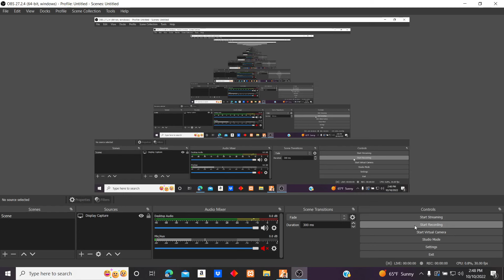The Ultimate GTA RP Experience: BITWPI FIVEM SERVER ft. Pablo MontanaE x V UNICORN DANCERS LOVE COLA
BUILD IT THEY WILL PLAY INTERACTIVE RP SERVER:

Semi-Serious RP

30 Second Bleedout Time

START YOUR OWN GANG

Ak47 Drug Scripts

CLOTHES

CARS

WEAPONS

ROB NPCS

Kidnap NPCS

PIMPIN

CREDITCARD FRAUD

IPHONE SCAM

Hostile Ballas/Families/Vagos/Biker NPCS

HOUSE BURGLARIES

VEHICLE THEFT

REALISTIC ECONOMY

(Starter Pack)

100 Meth

100 Coke

100 Weed

100 Oxy

100 Xtc

100 Boi

100 Crack

Glock

Phone

$0 Cash/Bank

cfx.re/join/labqp4

BUILD IT THEY WILL PLAY INTERACTIVE x VANILLA UNICORN DANCERS LOVE COKE